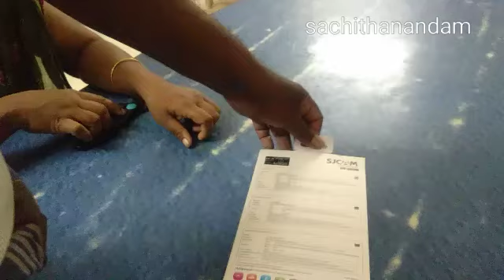நமது சேனலுக்கு புது வரவு sjcam sj6 legend action camara unboxing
sjcam sj6 legend action camara நமது சேனலின் Video quality அதிகப்படுத்த இந்த Camara வாங்கியுள்ளேன்